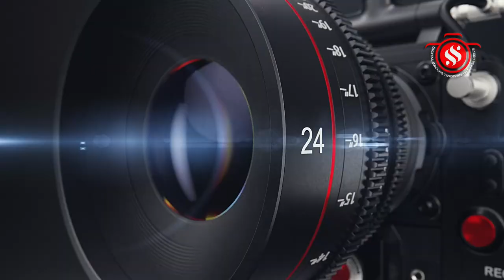பேராவூர் ஸ்ரீ மாகாளி அம்மனுக்கு 34-ம் ஆண்டு ஆடிஅக்னிஉற்சவ பெருவிழா-2வதுதிருவிழா நிர்வாககுழுவினர்